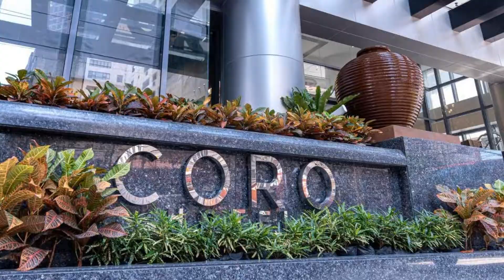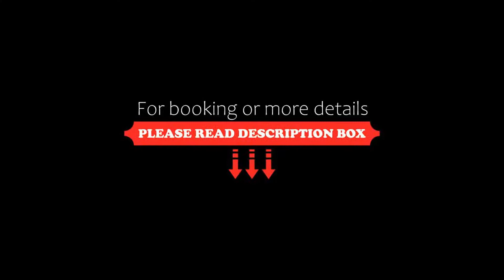Coro Hotel, Manila, Philippines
About Property:
You're eligible for a Genius discount at Coro Hotel! To save at this property, all you have to do is sign in.
Set in Manila, 1.5 km from Power Plant Mall, Coro Hotel offers accommodation with an outdoor swimming pool, free private parking and a bar. Among the facilities at this property are a 24-hour front desk and room service, along with free WiFi throughout the property. Some units at the property feature a balcony with pool view.
Property Type: Hotel
Address: 8436 Kalayaan Avenue Poblacion,, Makati, 1210 Manila, Philippines
Searching For
1. Coro Hotel - Manila - Philippines
2. Coro Hotel - Manila - Philippines Address
3. Coro Hotel - Manila - Philippines Rooms
4. Coro Hotel - Manila - Philippines Amenities
5. Coro Hotel - Manila - Philippines Offers and Deals
Audio Credit:
Track Title: Subway Dreams
Artist: Dan Henig